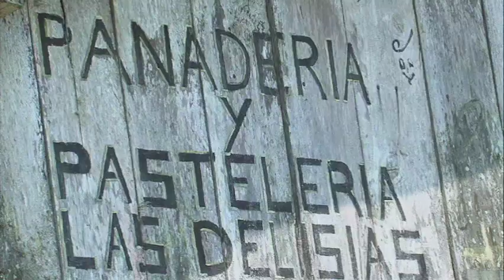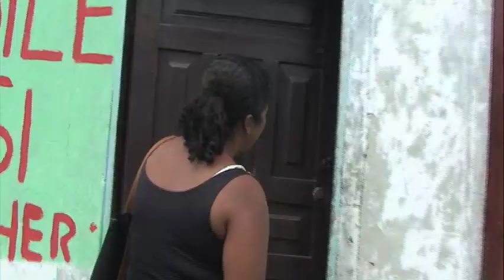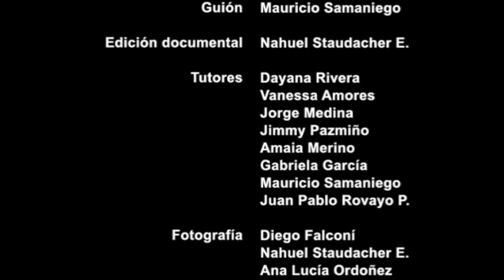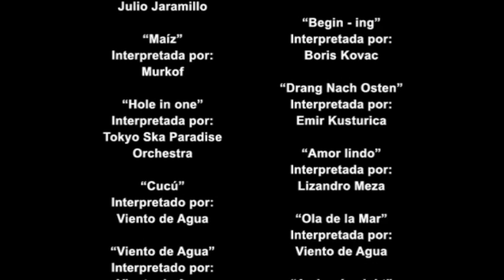Serie Ojos que no ven - Esmeraldas - Capítulo 10